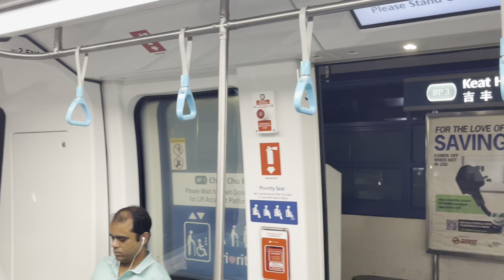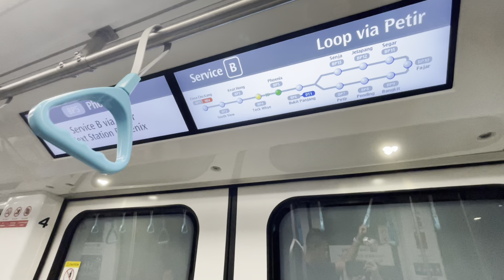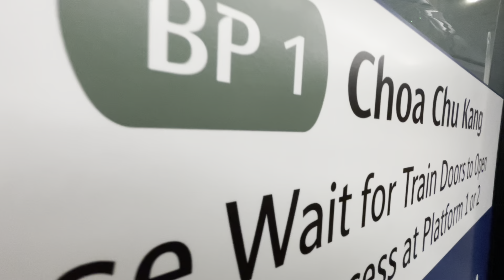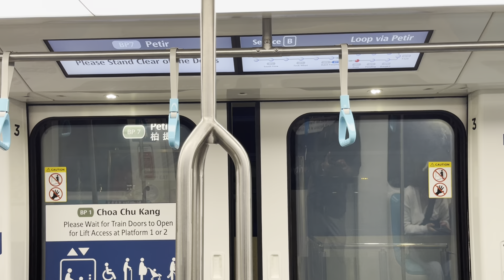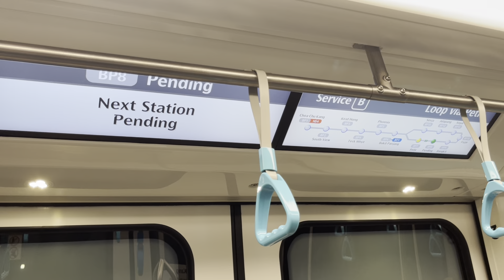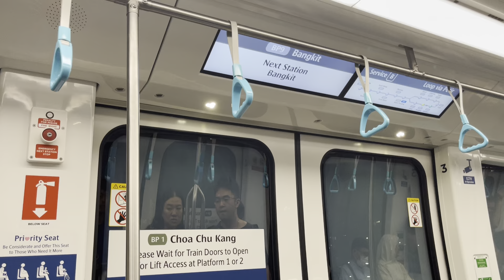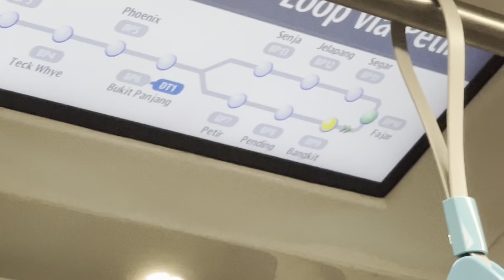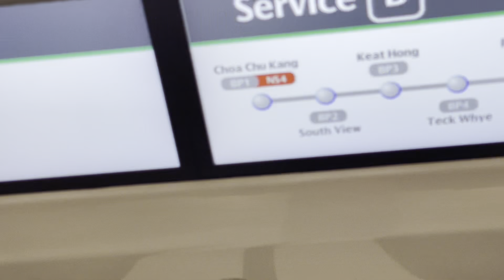[SMRT][High Pitch Motor] C801B 135-136 - BP3 Keat Hong » BP11 Segar (BPLRT)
📽️Recording Date and Time: 16 October 2024 ~1630

~ Train Details ~
🚇Train Model: Alstom INNOVIA C801B
🚇Train Set: 135-136
🚇Train Carriage Number: 136
🚇Direction: Choa Chu Kang
🚇Motor Grading: 🔥

~ Legend~
🔥 | Denotes decent Normal Motor
🔥🔥 | Denotes super Slightly Strong Motor
🔥🔥🔥 | Denotes Strong Motor
🔥🔥🔥🔥 | Denotes Hellfire Motor
⚠️ | Denotes Flatwheels
☠️ | Dead Motor